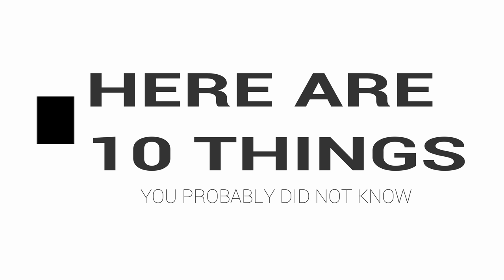Kenyan Sauce|10 UNKNOWN FACTS About DANIEL NDAMBUKI ''Churchill'' aka Mwalimu Kingangi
Here is a summary of facts about Daniel Ndambuki famously known as 'Churchill' before he made it in the Kenyan comedy industry.